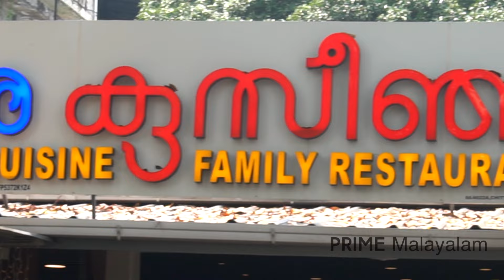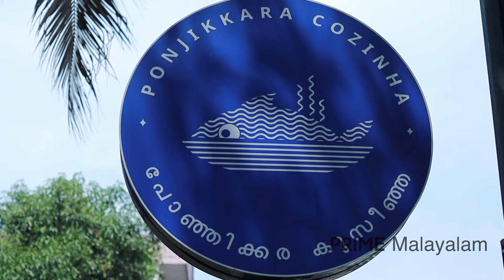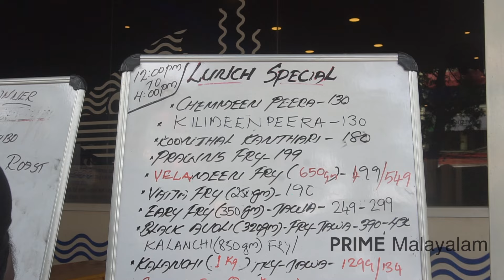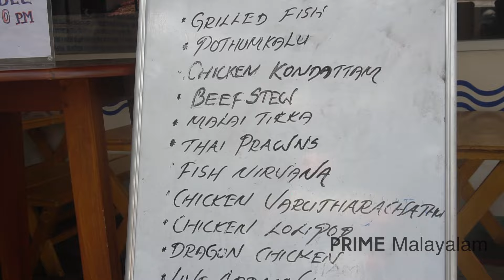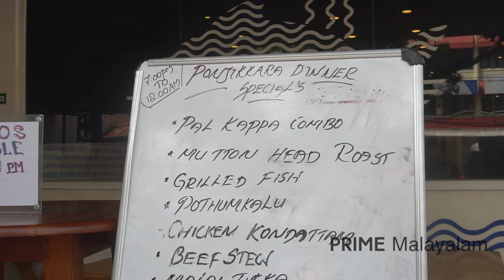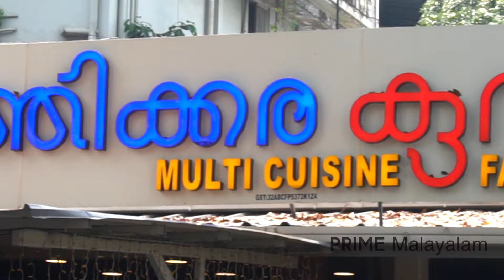ഊണ് കഴിക്കാൻ പോരുന്നോ 😍😇പോഞ്ഞിക്കര കുസീഞ്ഞയിൽ 🥗🍝🍣ponjikkaracozinha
കൊച്ചിയിൽ വരുമ്പോൾ എന്തേലും കഴിക്കണമെന്ന് തോന്നിയാൽ ഓർമ്മയിൽ വരേണ്ട ഒരു പേരാണ് 'പോഞ്ഞിക്കര കുസീഞ്ഞ '... പലതരത്തിലുള്ള സീ ഫുഡും..നോൺ വെജ് വിഭവങ്ങളും കൊണ്ട്.. ഒരു കലവറയാണ് പോഞ്ഞിക്കര കുസീഞ്ഞ... 🍣🍝🥗